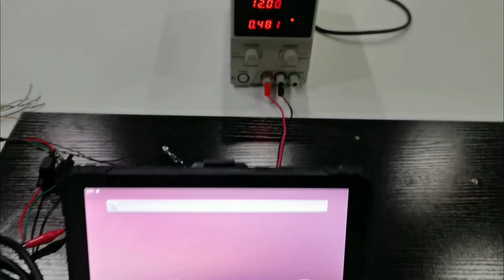rugged tablet used for surveying pole